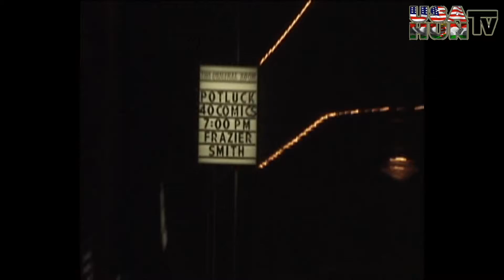Jaime Monroy Red Carpet: Stylish and Funny Comedian !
Comedian Jaime Monroy brings his star quality and off the top of his head comedic trademark in this interesting Red Carpet  interview about his fashion style, current productions including an independent film,  "Spice Up Your Late Night" Talk Show, and his Hollywood Desperado Apparel Brand.